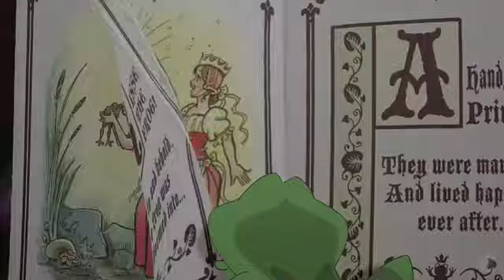Princess and the Frog 2009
A fairy tale centered on a young girl named Princess Tiana who lives in New Orleans' French Quarter during the Jazz Age